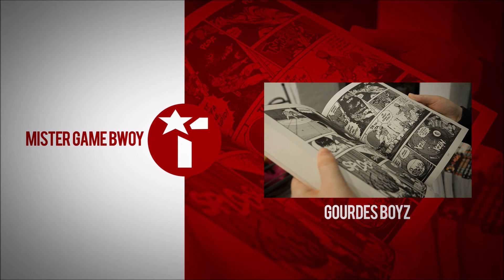Midnight Club: Los Angeles [Story Mode] Walkthrough Part 8 | TIME TO GET PAID!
I rap in French and English, take a look, listen to my songs and let me know what do you think.